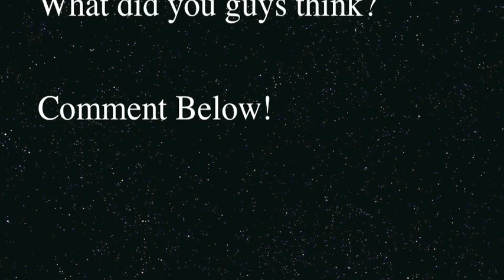Pat Sullivan Amazing Goal - Partizan Vs. Shamrock Rovers - Results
2214 Well done to the Hoops. They've just shown Europe and Ireland for that matter the high standard of the League of Ireland. From David, Sligo Rovers fan in Boston, USA.

2213 As a kid from Kildare I dreamed that one day a league of Ireland time might do something great in Europe!! Nothing beats this. Rovers you have made your country proud tonight! Paul

2212 Great news for the League of Ireland, well done to Micheal O;Neill and Shamrock Rovers

From a delighted Drogheda United supporter

2211 "Unbelievable! Fantastic night for League of Ireland as both Celtic and Rangers crash out. Finn Harps fan and I was cheering on the Shams."

Declan McGrath

2210 I'm a Sligo Rovers fan but even I am proud of Shamrock Rovers' achievements tonight. Magical night for Irish football, we'll keep posting your messages.

2209 "I'm calling out your report to my 97-year-old father. It was his birthday today! He can't believe what's happening!!! Come on Shams."

Dermot

2208 Summer soccer pays off at last for Irish football. Well done to the Shams!

Ken in Tulsa

2208 A credit to see a home grown side storm Europe - proof the FAI Emerging Talent Programme/ Underage programme is working. Irish soccer is the winer here , giving the kids something to aspire to.

2207 "Magic, great night for Irish domestic football after all the past pain and near misses."

From Gary in Cork

2207 "Bray Wanderers fan getting the text feed in the office in Mexico. Best of luck Rovers."

John Coyle

2205 "Unbelievable..In Edinburgh where all Scottish clubs are eliminated before the group stages and here are the minnows from Ireland going through (without and sky money!!)...unbelievable."